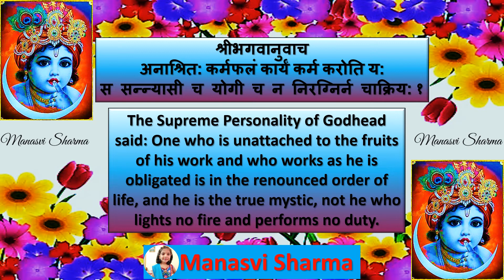Bhagwadgeeta🦚 📕 🦚 Chapter 6⃣🦚Shloka1⃣ 🦚🦚 (By - Manasvi Sharma)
Bhagwadgeeta🦚 📕 🦚 Chapter6⃣🦚Shloka1⃣ 🦚🦚 (By - Manasvi Sharma)